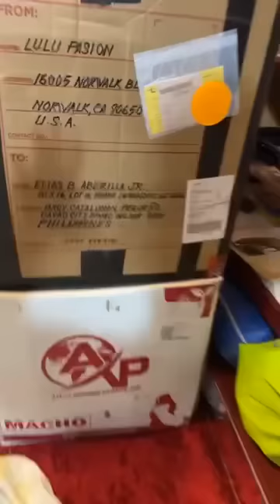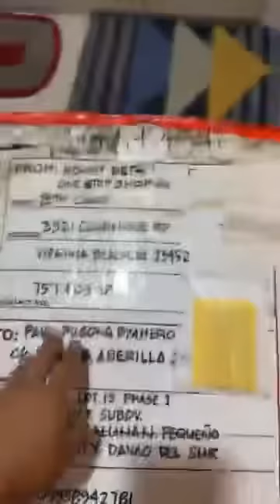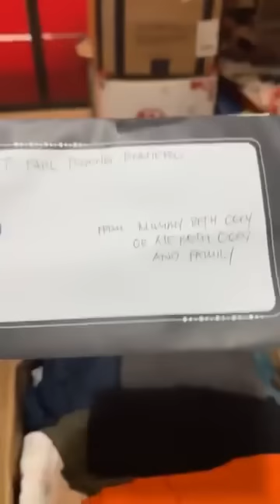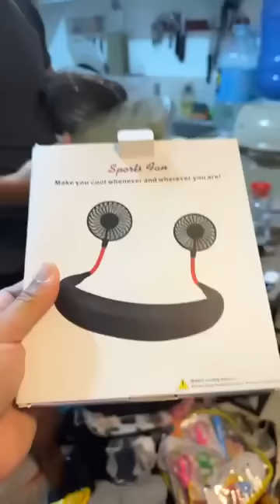PB TEAM NAGING EMOTIONAL MAGNANAKAW DAW KAMI NG PACKAGE